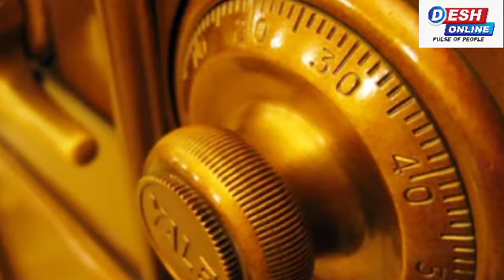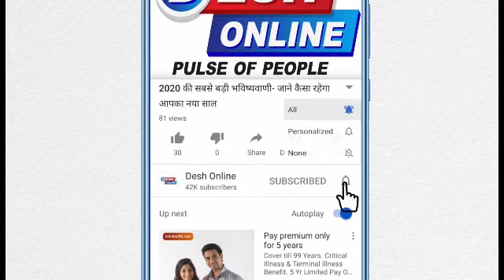50 साल से बंद 'रहस्यमयी' तिजोरी को खोला गया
महज 30 सेकेंड और 50 साल से बंद 'रहस्यमयी Mystrey' locker तिजोरी खुल गई, जिसे अब तक कई लोगों ने खोलने की कोशिश की थी, लेकिन किसी को सफलता नहीं मिली थी। यह कारनामा कनाडा Canada के रहने वाले स्टीफन मिल्स नामक शख्स ने किया है। हैरानी की बात तो ये है कि मिल्स ने पहले ही प्रयास में इस 'रहस्यमयी' तिजोरी को खोलने में सफलता हासिल की है।